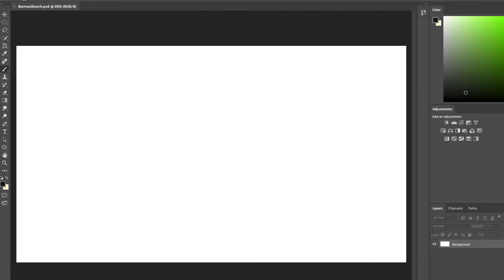Batman Speed Paint by Hickman Studios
A digital painting inspired by "Batman Begins."